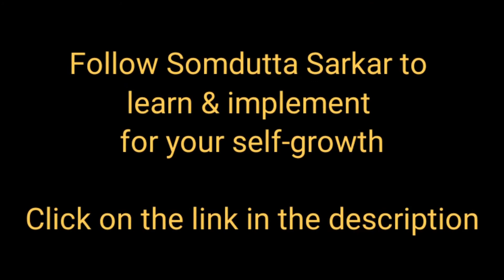How to stop procrastinating & start taking action | Somdutta Sarkar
How many times have you thought of taking one step ahead but you actually never took that step.

How many times have you thought 'let the right time come, I will do it'

How many times all your ideas have gone in vain because you stopped yourself from taking action?

If you have found yourself in these situations, watch this.

Listen to the Successful People and the Change Makers of our world.

Learn from their own journeys, stories, experiences and their direct tips and ideas to transform and intensify your own life!

Share & Subscribe to the channel for the most required inspiration and information if you are one human being who really want to do something great in life and leave a mark!

Pick up my Bestselling Book 7 Steps From Shame to Being Back in the Game: